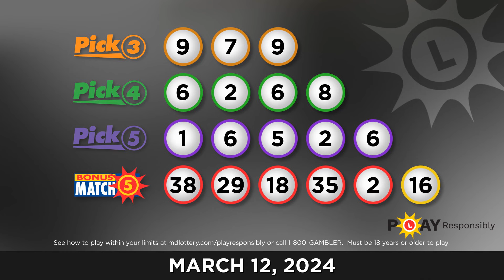Maryland Lottery Evening 03/12/2024